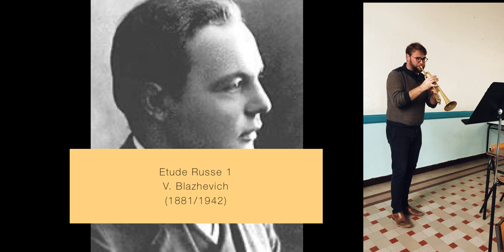V. Blazhevich - Russian Étude 1 [TRUMPET SOLO]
Vous connaissez Vladislav Blazhevich?
Et bien moi pas du tout !
Mais j’ai découvert qu’il avait écrit quelques études plutôt sympathiques réunies dans un recueil RUSSIAN ÉTUDE!
J’en déchiffre la première dans cette acoustique de cathédrale !
Un recueil compilé par Jay Lichtmann et disponible gratuitement en téléchargement

Profitez de 10% de remise sur la librairie avec le code FABIANFLAMENT